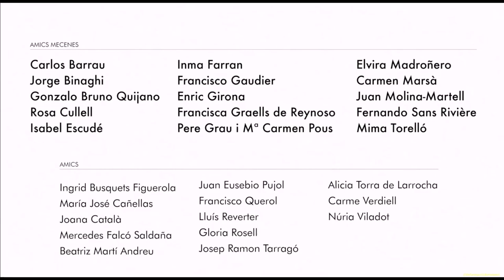Recital d'Ilker Arcayürek, tenor, i James Baillieu, piano. 08 11 2021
Concert del cicle "La bella molinera" de Schubert, amb Ilker Arcayürek, tenor, i James Baillieu, piano.
 Recital enregistrat el 8 de novembre de 2021 al Recinte Modernista de Sant Pau, dins del Festival "Life Victoria".